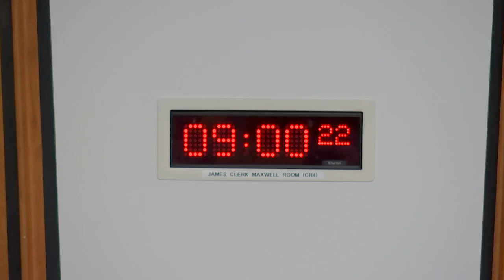Public Audit Committee - 30 September 2021